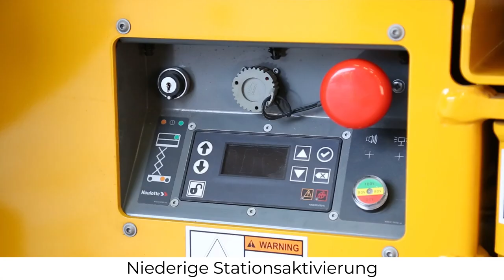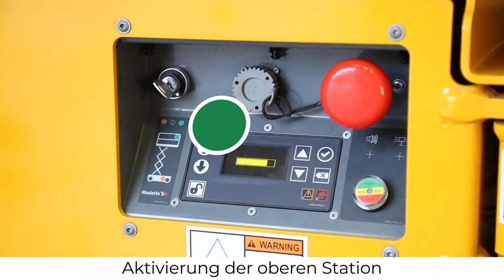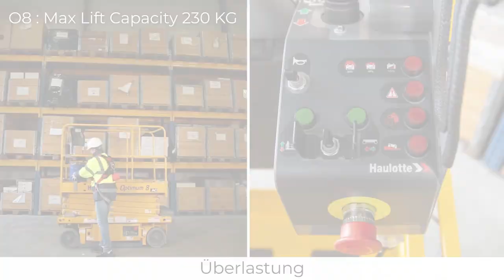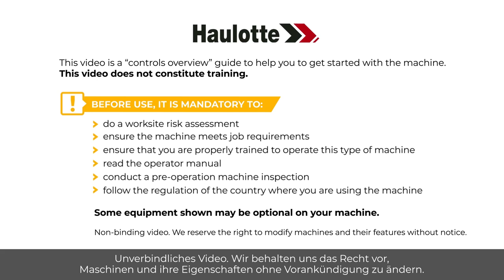Controls overview - Haulotte OPTIMUM 8 Slab scissor lifts - DE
Bevor Sie eine Hubarbeitsbühne einsetzen, sollten Sie sich mit dieser Übersicht über die Bedienelemente unseres Modells OPTIMUM 8 (OPTIMUM 1931 AC) vertraut machen.